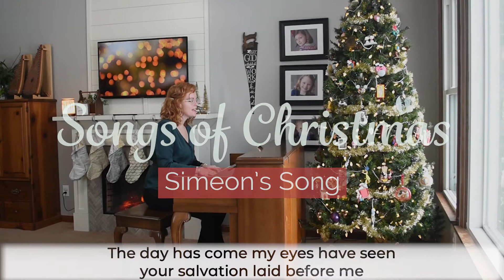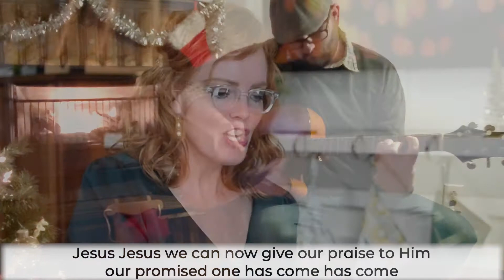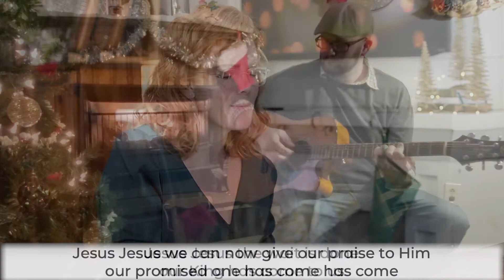Simeon's Song | WCC Worship (Official Music Video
From the series "Songs of Christmas"

"Simeon's Song" by Tommy Walker
Covered by WCC Worship

Arranged by Nic Bancroft & Jacob Blouse

Video & Music: Directed and Produced by Jacob Blouse

Graphic Art by Josh McGee

Nic Bancroft - Acoustic Guitar & Vocals
Beth Green - Keys & Vocals
Jacob Blouse - Electric Guitar

This video is a production of Anchor Way Productions and the Wilmington Church of Christ.